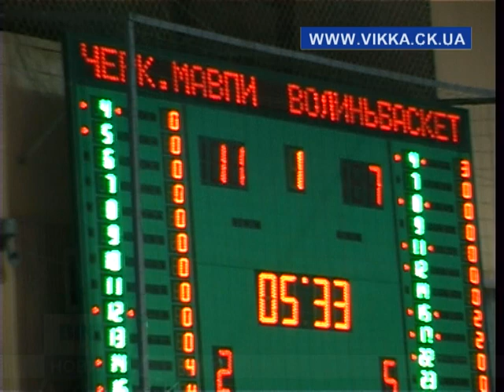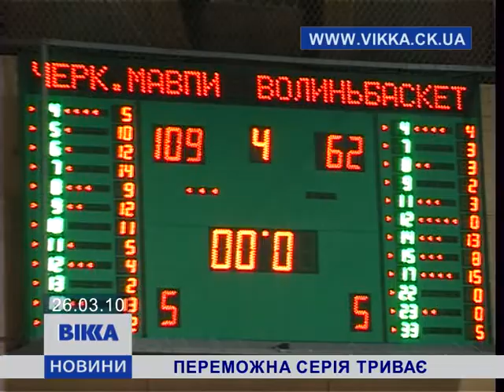Переможна серія триває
"Черкаські мавпи" обыграли "Волиньбаскет"